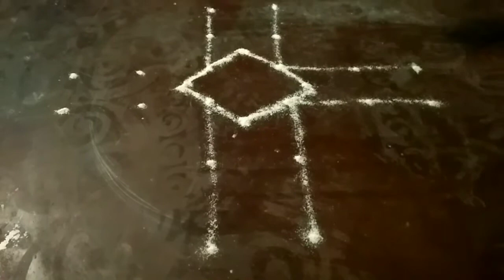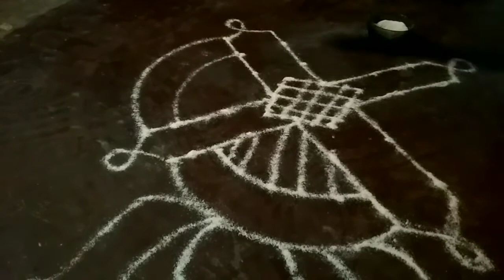କେଵଳ ଅଟା ରେ ସୁନ୍ଦର ଓଃ ସରଳ ରଙ୍ଗୋଲି design ତିଆରି କରନ୍ତୁ../beautiful design/ସରଳ design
Hii guys..
Thank you all.keep supporting.